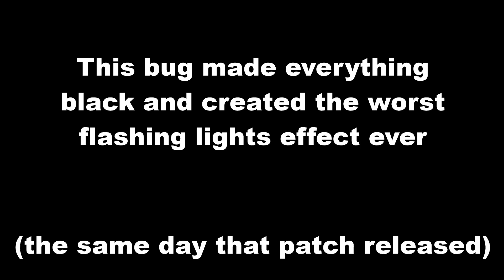BHVR CAN NOT FIX ANYTHING | Dead by Daylight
Reading the description? You can find some useful links down there!

Here's a link to my steam account. Feel free to add me if I have space!

And if you like my HUD in Team Fortress, you can download it